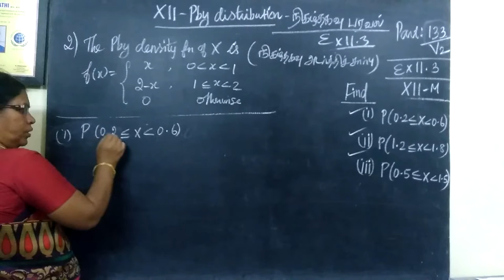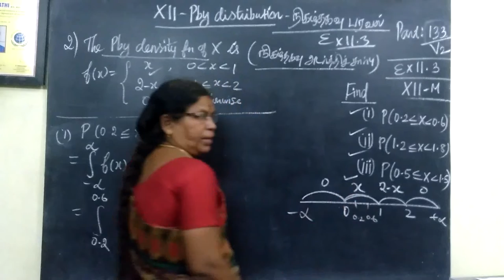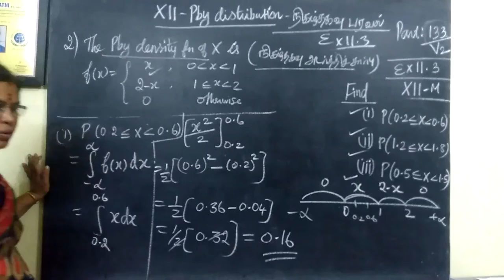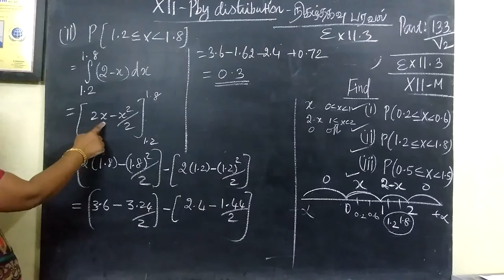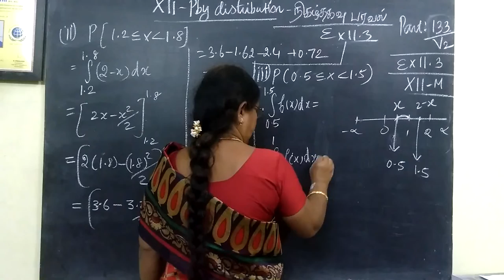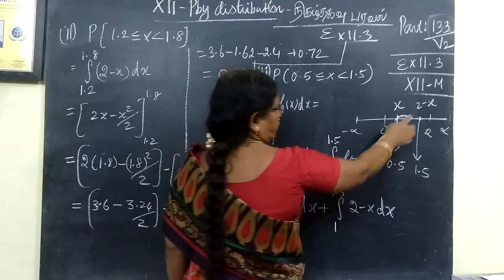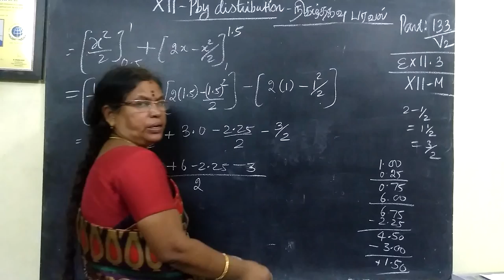12-M_|Ex-11.3 -2| Pby distribution Gomathi maths and English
12-M_| Ex-11.3 -2 | Pby distribution Gomathi maths and English